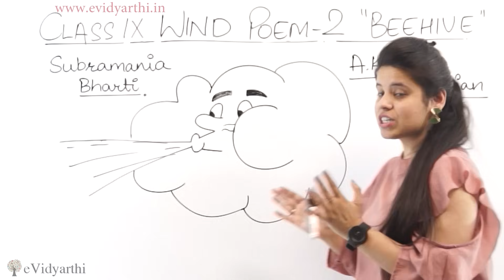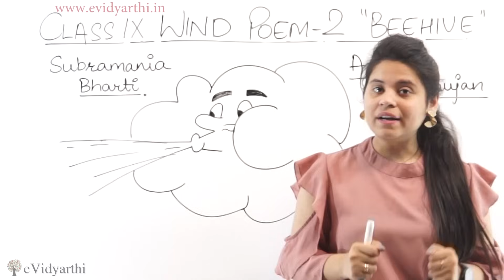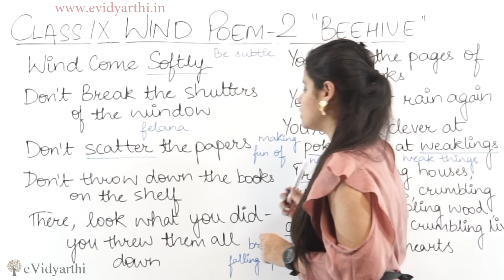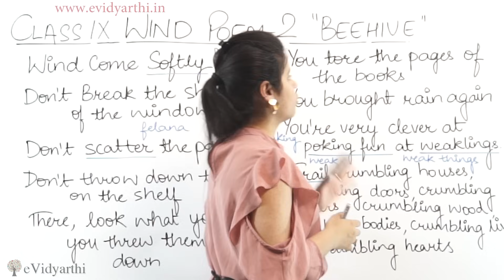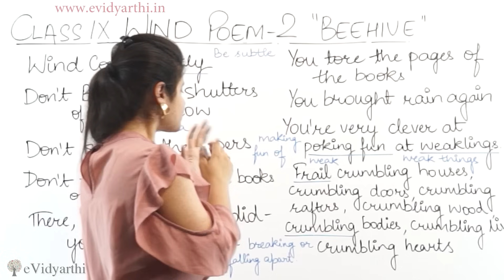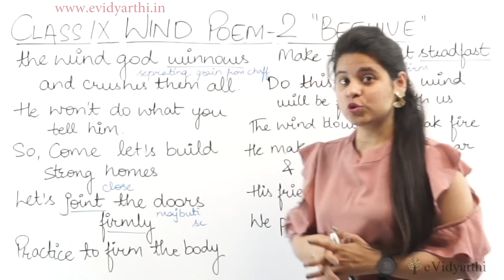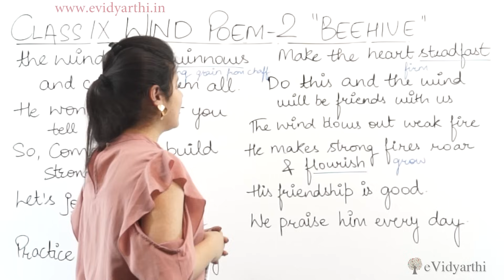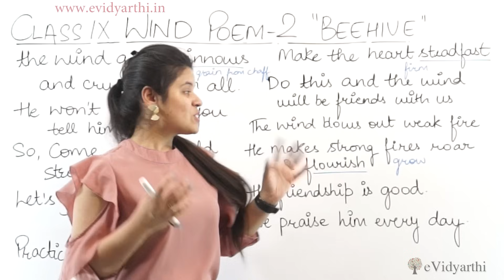"Wind" Poem - Class 9 - English Beehive Poem | Beehive Poems Chapter 2 Explanation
✔️ Class: 9th
✔️ Subject: English
✔️ Chapter: Wind (Poem 2)
✔️ Topic Name: Explanation

0.00 Explanation